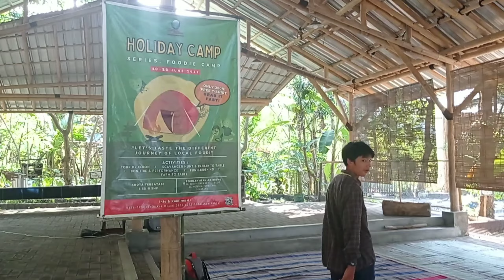Holiday Camp Sekolah Alam Ar Ridho | Unik Diajari Berkebun, Panen, Meramban, Pangan Lokal dan Masak.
Holiday Camp Sekolah Alam Ar Ridho Semarang di liburan sekolah kemarin menggelar kegiatan untuk siswa mulai dari kelas 5 SD dan kelas 9 atau setara kelas 3 SMP. Kegiatan tersebut merupakan Holiday Camp pertama di Semarang yang mengusung tema yang beda dan unik. Anak-anak tidak hanya pergi berkemah saja, tetapi dalam kegiatan tersebut anak-anak diajak untuk benar-benar kembali ke alam, terutama soal makanan yang akan mereka konsumsi selama kegiatan kemah.

Dalam Holiday Camp ini, anak-anak diajarkan berkebun di lahan kebun Sekolah Alam Ar-Ridho. Para peserta juga merasakan bagaimana memanen langsung tanaman singkong dan mengolahnya menjadi aneka bahan pangan atau tepung.

Uniknya lagi, para peserta Holiday Camp juga diajarkan teknik meramban atau foraging, yaitu mengumpulkan bahan pangan ata bahan makanan dari alam secara langsung. Mereka diajari mengenal tumbuhan apa saja yang bisa dikonsumsi.

Peserta kemudian juga belajar untuk mengolah hasil panen dan aneka bahan pangan yang sudah dikumpulkan tersebut menjadi makanan dengan konsep from garden to table, atau form nature to table. Anak-anak diajarkan untuk kreatif mengolah semua bahan makanan tersebut menjadi sajian yang disukai. Ada yang mengolahnya jadi rolade, urap, sampai soufle.

Sekolah Alam Ar Ridho berada di Jl. Bukit Klp. Sawit V Jl. Bukit Kencana Jaya No.I, Meteseh, Tembalang, Semarang City, Central Java 50271

Sekolah Alam Ar Ridho Semarang merupakan pelopor sekolah berbasis alam (nature) di Jawa Tengah. Ar Ridho mengakomodasi jenjang pendidikan Kelompok Bermain, Taman Kanak-Kanak, Sekolah Dasar, Sekolah Menengah Pertama, dan juga Sekolah Muda Mandiri yang setara SMA. Semua jenjang memiliki mutu yang dikontrol ketat. Sekolah Alam Ar Ridho juga tergabung dalam Jaringan Sekolah Alam Nusantara (JSAN).

Sekolah Ar Ridho menggunakan kurikulum Core Value Ar Ridho, yang juga mengabungkan antara pelajaran pengalaman dengan ilmu pengetahuan. Siswa belajar dengan melakukan pengamatan terhadap alam, misalnya pohon-pohonan yang tumbuh serta fenomena alam yang lain seperti mengamati serangga. Sekolah memiliki sarana, juga prasarana yang mendukung kegiatan tersebut, misalnya kebun alam, food forest.